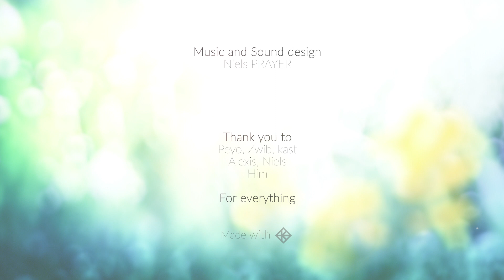CGI 3D Animated Short: "Poopy" - by SUPAMONKS/Marlène Ranchon | TheCGBros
TheCGBros Presents "Poopy" by SUPAMONKS directed by Marlène "WinnieJoe" Ranchon - The Mouelles, adorable tiny creatures, show us how the morning dew is created, which is quite surprising after all...For more information, please see the details and links below:

Credits-Contributors:
Productors :
Julien BAGNOL-ROY
Pierre de CABISSOLE
Zwib HO
Director: Marlène "WinnieJoe" Ranchon
Original Music & Sound design by Niels Prayer

Production Manager: Marine PERRIN
CG Supervisor: Lam LE THANH
Visual Development: Marlène « WinnieJoe » RANCHON
3D Character Artist: Nicolas FERRACCI
Groom: Maxime CARON
Environment Artists: Lam LE THANH & Nicolas FERRACCI
Rigging: Simon REYNAUD & Marine PERRIN
3D Layout: Zwib HO
Animation: Quentin RETIF
Lookdev & Lighting : Claire BESSON & Lam LE THANH
Compositing: Laura SAINTECATHERINE
2D FX: Esther BRUSTLEIN
Made with Kabaret